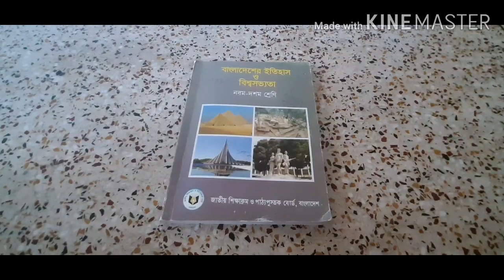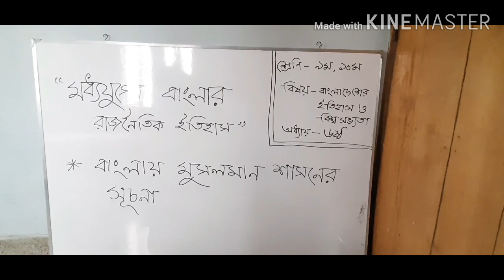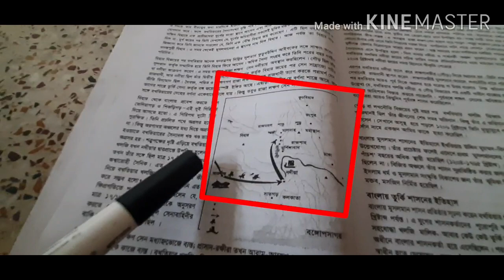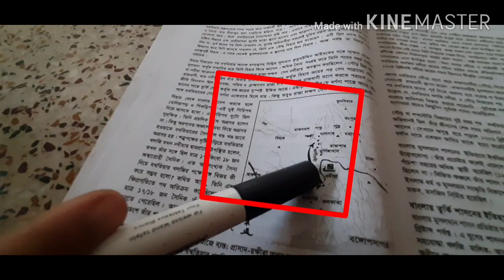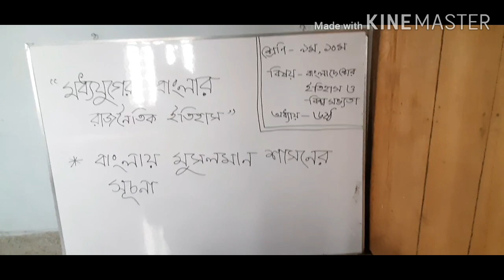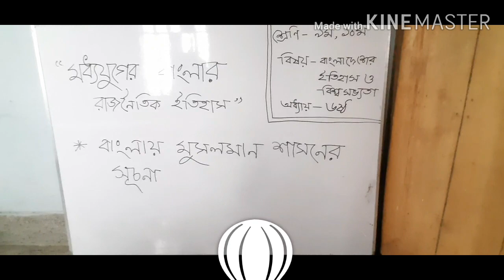class no: 24. সাবেকুন নাহার। শ্রেনিঃ৯ম,১০ম। বিষয়ঃ ইতিহাস। অধ্যায়ঃ ৬ষ্ঠ।